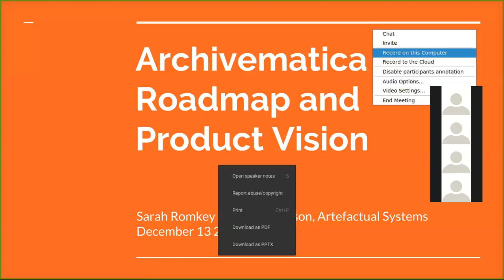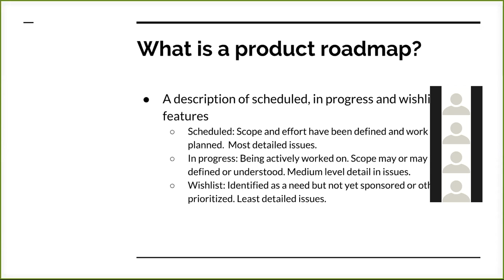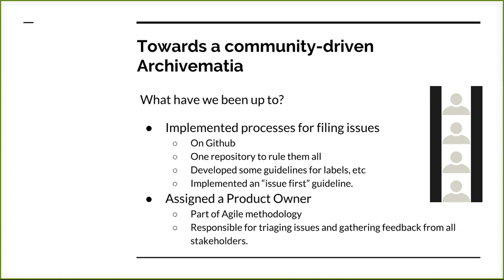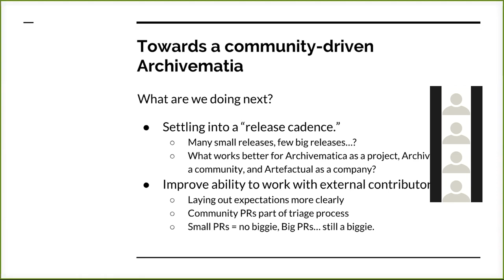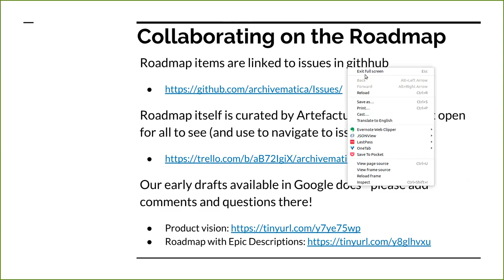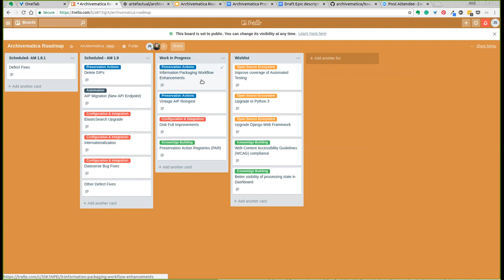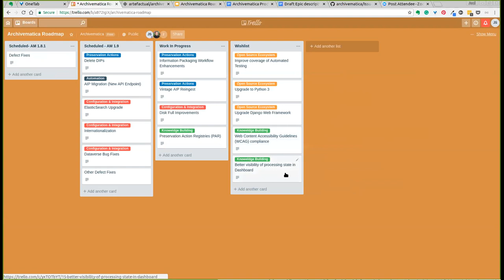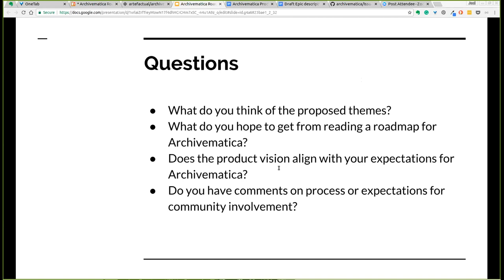Archivematica Roadmap and Product Vision webinar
An update on the Archivematica Roadmap and Product vision, pre-version 1.9, and an invitation to comment from the community.